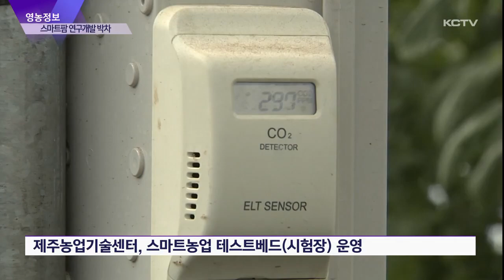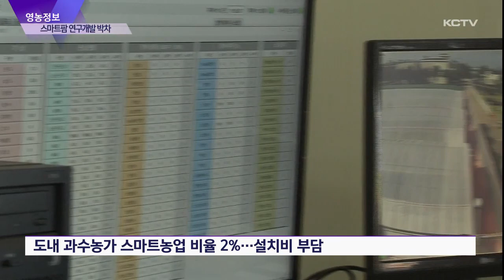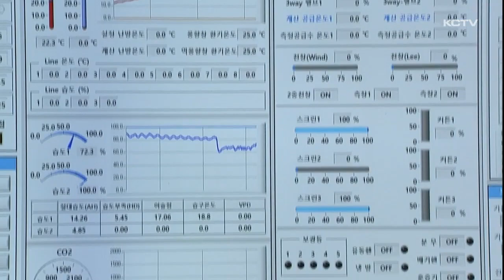[영농정보] 성장하는 스마트농업…연구개발 박차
컴퓨터를 통해 농작물 재배에 필요한 환경을 자동으로 제어하는 스마트팜이 차세대 농업시스템으로 주목받고 있습니다.

하지만 비용 부담으로 보급률은 미미한 수준입니다.

이런 가운데 농업기술원이 스마트팜 확산을 위해 연구개발에 나서고 있습니다.

이번주 영농정보에서 소개합니다.